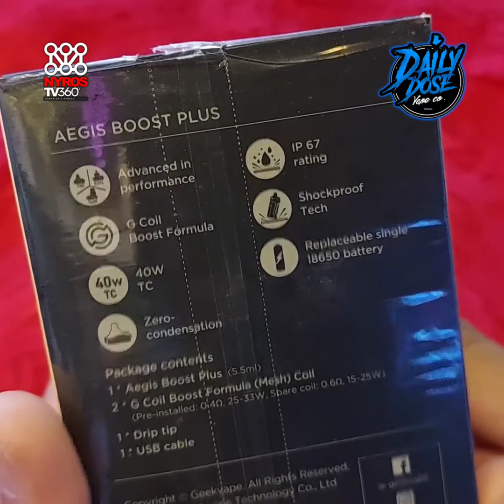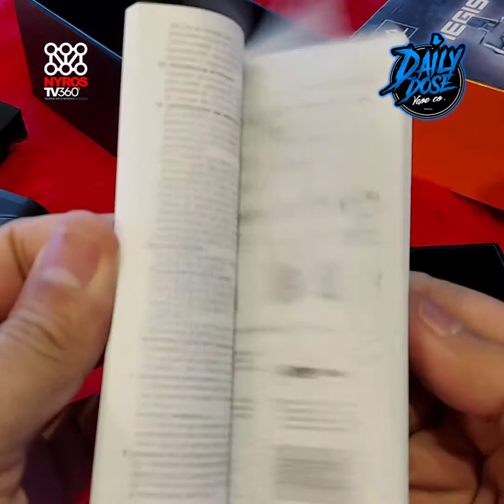aegis boost plus unboxing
UNBOXING AEGIS BOOST PLUS